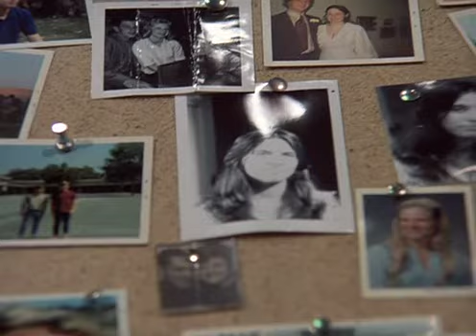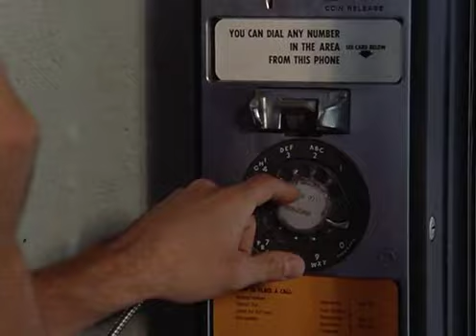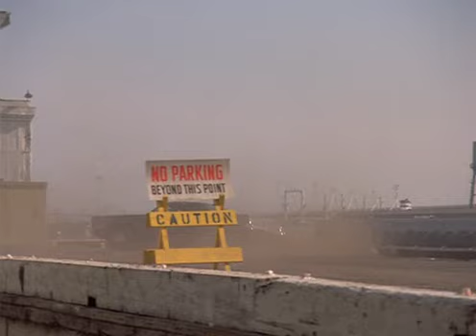Rabbits on the Runway (SEASON ONE)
The Rookies Season One: Complete Season 1 "The Rookies" is a classic TV show from 1972 that follows the lives of young police officers as they navigate the challenges of law enforcement. The show starred Sam Melville, Jerome Guardino, and Gerald S. O'Loughlin, among others. The pilot episode of "The Rookies" introduced viewers to the dynamic characters and gripping storylines that would captivate audiences throughout the series. As we look back at "The Rookies" cast from 1972 and compare them to how they have changed in 2022, it's fascinating to see the evolution of these talented actors. Fans can still enjoy watching full episodes of "The Rookies" to relive the excitement and drama of this iconic show.

"The Rookies" trailer, TV show, street gangs, "The Rookies" TV show 1972, full episodes of "The Rookies," 1970s, 1972, Sam Melville, cast of "The Rookies," then and now comparison of "The Rookies" cast, actress from "The Rookies," "The Rookies" in 2024, actors from "The Rookies," Kate Jackson. TheRookies TVshow #1972 SeasonOne Overview classicTV vintage 70s TVseries policedrama retro 1970s copshow television retroTV crimefighter RetroVisionVault the real rookies,the rookies trailer deutsch,the rookies yannick bisson,the rookies trailer german deutsch (2019),richard zimmerman night pretend this is pewdiepie wedding day for the rookies boom we good chris martin,the rookies swat,the rookies s.w.a.t.,the rookies (2020),the rookies world of dance winner,the rookies 2023,lego star wars 3 the clone wars rookies minikits,the bill rookies and professionals,the rookies on the shoulder,richard zimmerman night pretend this is pewdiepie wedding for the rookies boom we good,the rookies the chainsmokers,rookies reach the rooftop reaction,imd legion vs the rookies,the rookies cast interview,rookies princess: who's the best?,she tought the rookies patty mayo,best of the 3 qbs rookies,rookies drenadi i am the one with this experience not beluga lol we do it later lol,milla jovovich the rookies,maverick schools the rookies,alisha rookies experience unhide logan all 3 i don't think he deserves my experience beluga the kind cat could use one for good communication servers,the 70s rookies,the rookies tv show 1970s,nba rookies who is the goat,the rookies 2019 trailer deutsch,speaks to the rookies,darnella rookies experience why tf you keep logan hidden i don't think he deserves the type of experience i got,home music 10 most popular k-pop groups right now the rookies are proving to be a force to be reckoned with. francisca santos jan 5, 2023 12:20 pm bt,the rookies 2019 german,nelson lol logan doesn't deserve the rookie experience i got keep obama hidden for beluga for nelson rookies experience,what nfl rookies are in the best situation to succeed,how to beat the blacksite in entry point for rookies,rookies stalker in the tree,dynasty rookies with the best opportunity,nhl rookies fighting,nhl rookie drops the gloves,ovechkin fights svechnikov,foligno fights farabee,frederic fights tanev,tkachuk fights abdelkader,tka,the rookies video on demand,the rookies s3,hit parade the rookies graded basketball,2021 hit parade the rookies,2014 donruss the rookies,the rookies vfx,1987 donruss the rookies,2ofme rookies of the year,2020 donruss optic football the rookies,meet the rookies msu basketball,bruce fairbairn the rookies Netflix Binge Worthy